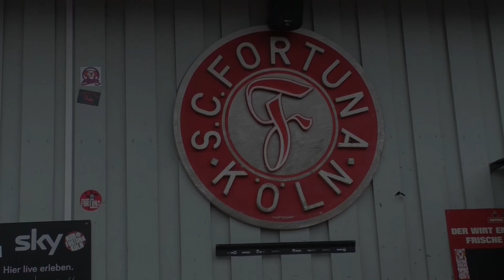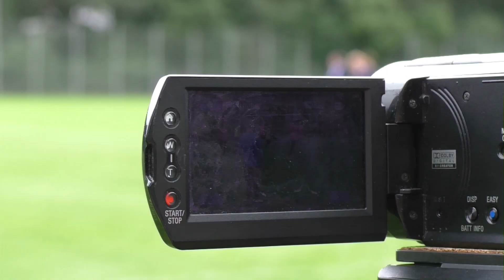Trainingsauftakt beim SC Fortuna Köln | RHEINKICK.TV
Koschinat peilt die 50 Punkte Marke an!

Warum Trainer Uwe Koschinat dieses Ziel in der dritten Drittligasaison als realistisch ansieht? Wie Markus Pazurek über seine Chancen auf einen Stammplatz denkt und ob Johannes Rahn in der Offensive wieder angreifen kann?
Alle Antworten zu diesen Fragen seht Ihr im Video.